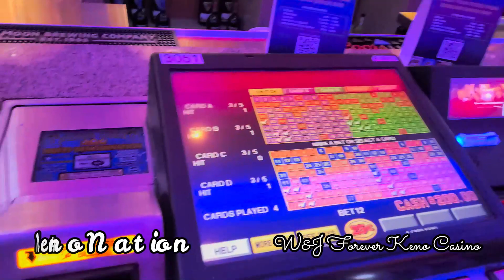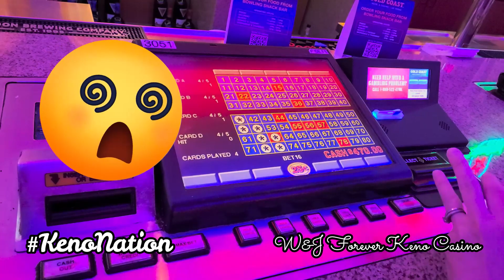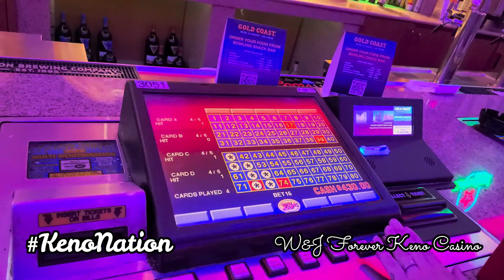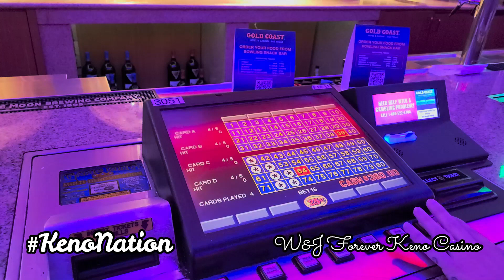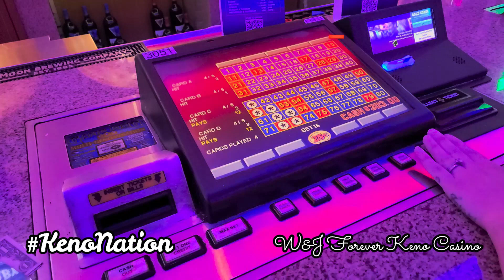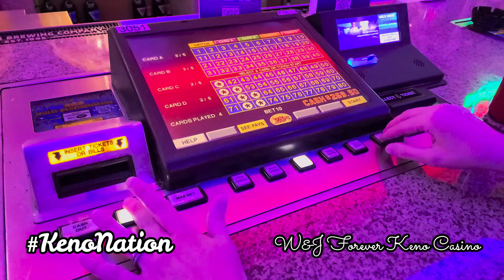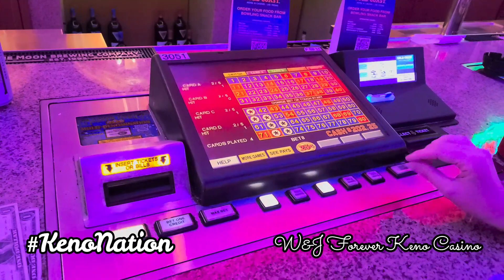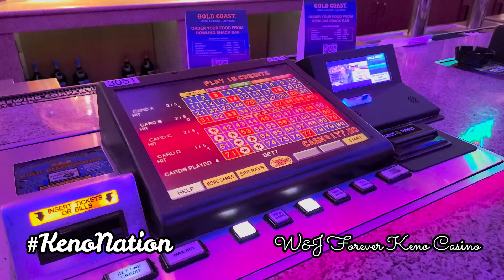KenoNation - 3051 Part Deux - You %&$*! - Wayno Whinin' BigTime! LAME!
Hi KenoNation!!!
Part 2 of a 2 Part Series with Video Keno Machine 3051! This Machine is Brutal!
Don't let your kids watch this SH*T! Also, you been warned, so don't watch if you get offended with bad language.
Thanks for all your love and continued support!!!
Keno on Nation!
Further, any reference or references to any likenesses and/or music /artists heard in the background or out of my (Wayno's) BIG mouth is not owned or under our copyrights.
Please check out the likenesses/music/artists mentioned (if any) in this video by doing a Google search!